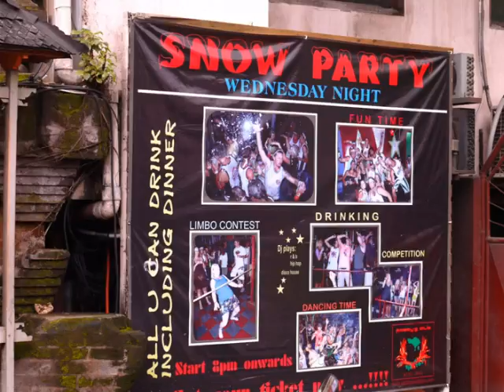Indonesia - Kuta 3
Rondreis Indonesia Java - Bali